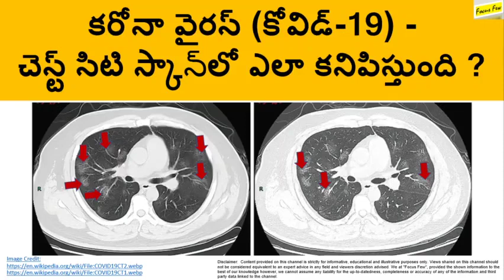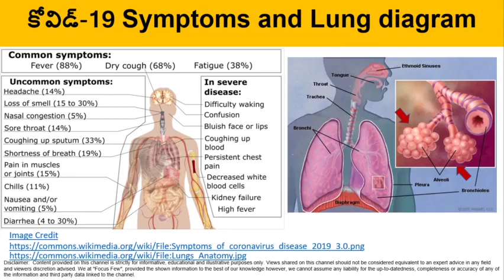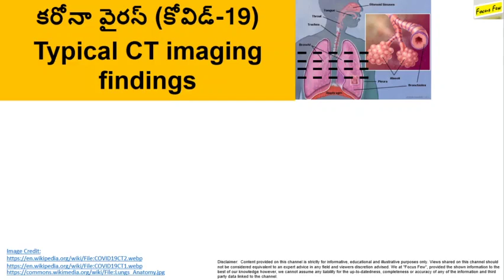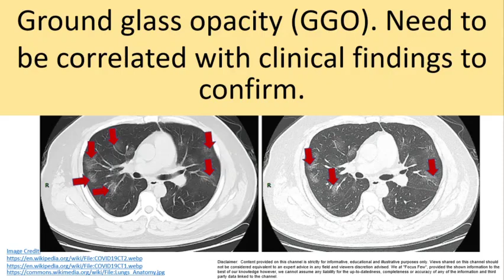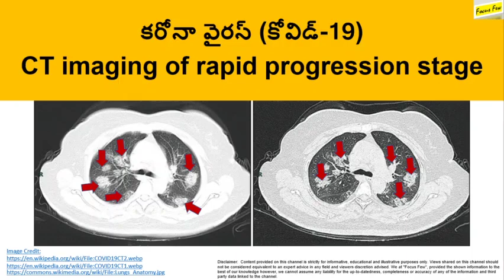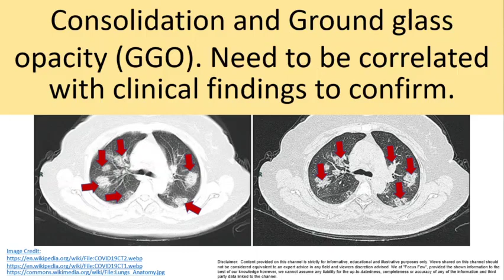కరోనా వైరస్ (కోవిడ్-19) చెస్ట్ సిటి స్కాన్లో ఎలా కనిపిస్తుంది ?